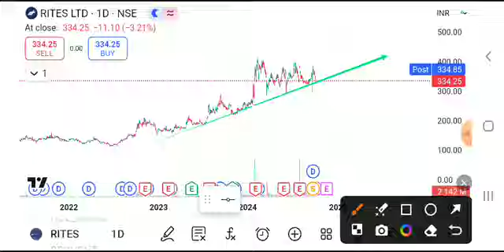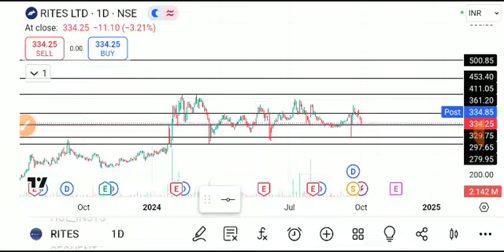RITES SHARE LATEST NEWS TODAY,RITES SHARE ANALYSIS,RITES SHARE TARGET,RITES SHARE LATEST NESS